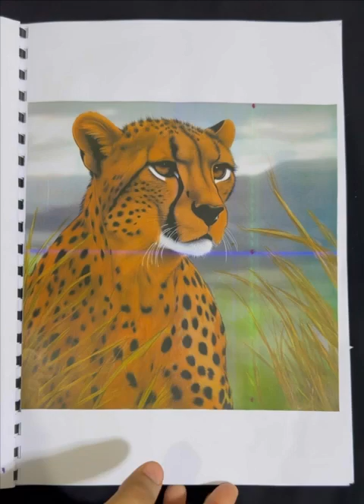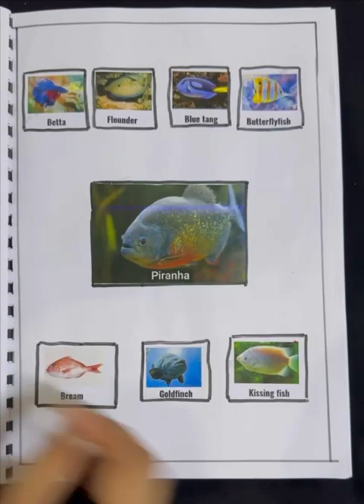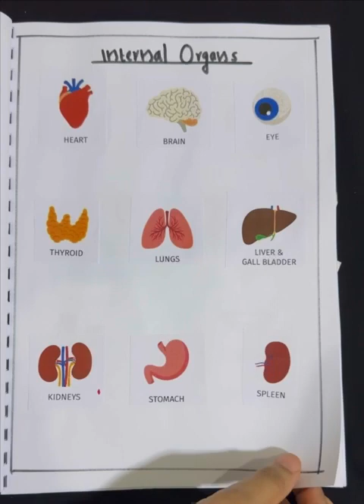Collection record model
Collection Record